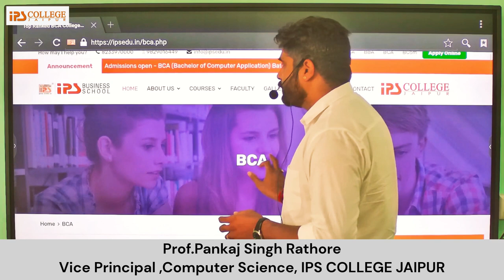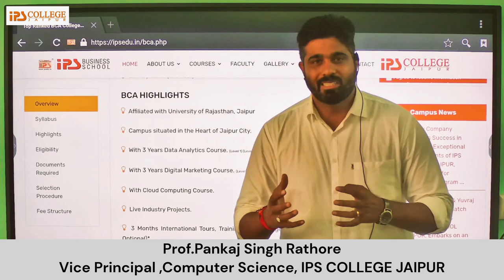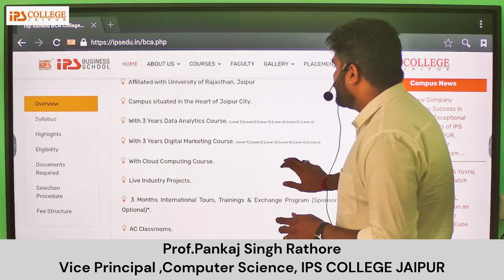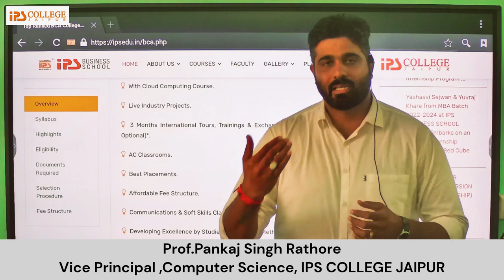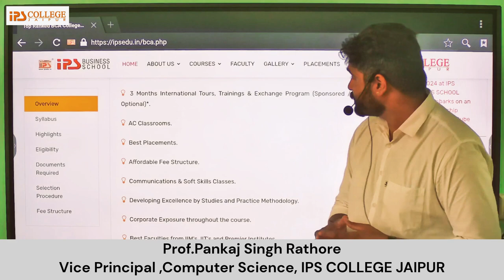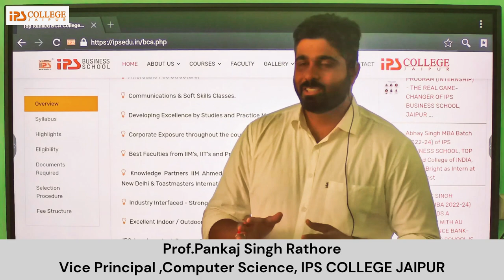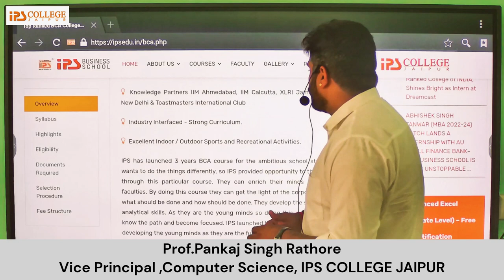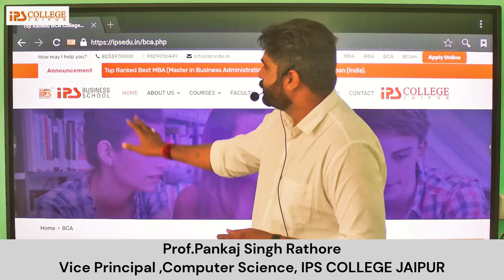Why BCA in IPS COLLEGE JAIPUR?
IPS COLLEGE: Prof. Pankaj Singh Rathore - ( Vice Principal Computer Science )

IPS has launched 3 Year BCA course for the ambitious school students who wants to do the things differently, so IPS provided opportunity to those students through this particular course.  They can enrich their minds by our genius facilities.

By doing this course they can get the light of the corporate world that what should be done and how should be done. They develop the strategic as well Analytic skills.

Top Ranked Management Institute - (No. 1st in Jaipur, No. 2nd in Rajasthan, No. 18th in India for Industry_Interface​​ by Business_World_Magazine​​)

Our Courses (Check the Links For any Details) -

Apply Online​​ : MBA​​ | BBA​​ | B.Com​​ | BCA​​